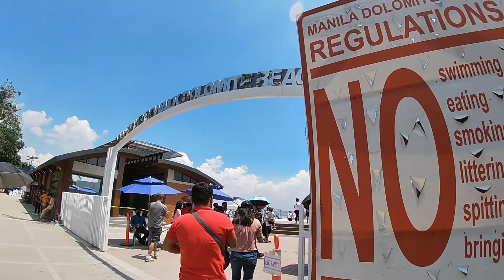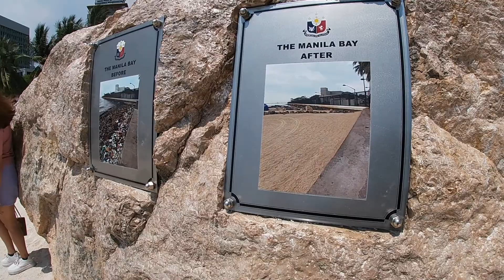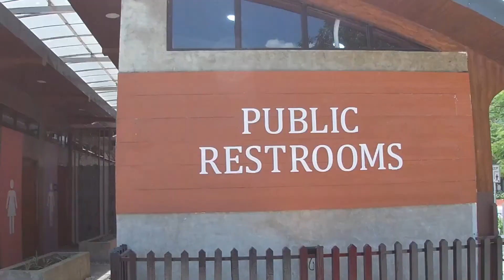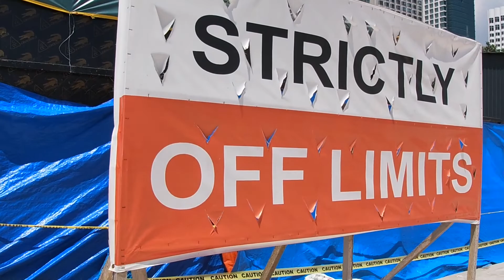Manila Dolomite Beach Walking Tour 2022